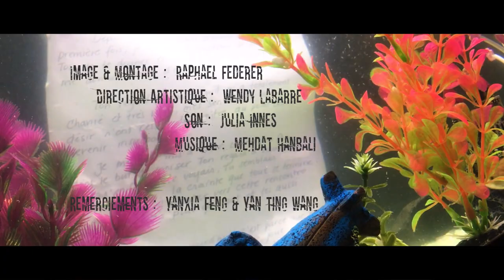Between us - Court-Métrage - Mobile Film Festival 2017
Max, un portier amoureux, décide à ses risques et périls de dévoiler ses sentiments à l'objet de son affection...

Un court métrage belge de Nicolas Decoster
Avec
Maxime Cormier: Acteur
Nicolas Paquim: Acteur
Patrick Renaud: Acteur
Albane Sofia Chateau: Actrice
P.J. Dufort: Acteur
Raphael Federer: Cadre-Montage
Julia Innes: Prise de son et mastering
Wendy Labarre: Direction Artistique
Mehdat Hanbali: Compositeur

Depuis 2005, le Mobile Film Festival agit pour la détection et la promotion de nouveaux talents au travers l'organisation d'une compétition aux règles du jeu simples et ouverte au plus grand nombre : 1 mobile - 1 minute - 1 film
Choisi par un jury de professionnels prestigieux, le vainqueur reçoit une bourse BNP PARIBAS de 15 000€ et l'accompagnement d'un producteur.